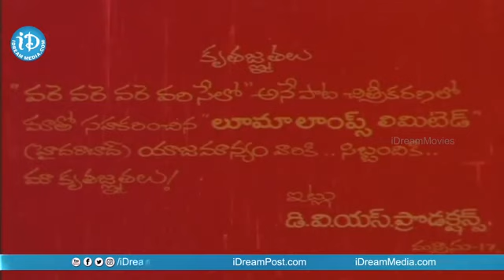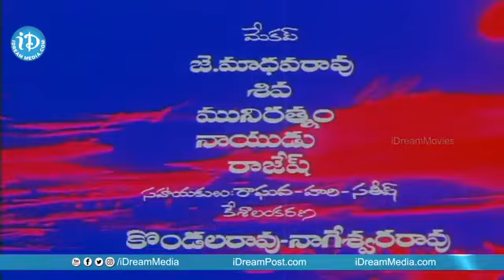Chanakya Sapatham Movie Scenes Chiranjeevi Vijayasanthi | iDream Ananthapuram